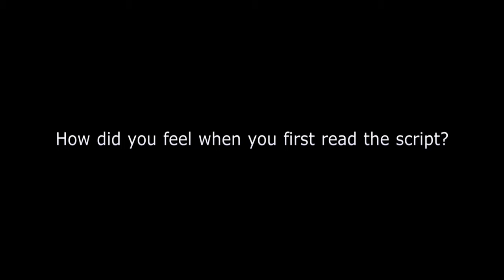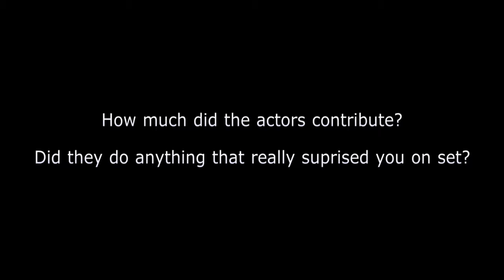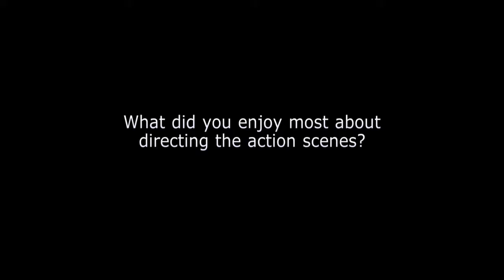Pan - Joe Wright (Director) Online Interview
ผลงานจากผู้กำกับฯ โจ ไรท์ (“Atonement,” “Pride & Prejudice”) สู่ภาพยนตร์ไลฟ์แอ็คชั่นเรื่อง “Pan” ที่นำเสนอเรื่องราวการผจญภัยแนวใหม่เกี่ยวกับจุดเริ่มต้นของตัวละครอันเป็นที่รักที่สร้างขึ้นโดย เจ.เอ็ม.บาร์รี่

ปีเตอร์ (เลวี่ มิลเลอร์) เด็กชายจอมซนวัย 12 ปีที่ดื้อจนยากจะควบคุมได้ แต่ในสถานเลี้ยงเด็กกำพร้าแสนอ้างว้างที่ลอนดอนเขาต้องใช้ชีวิตแบบบินไม่ได้มาโดยตลอด จนกระทั่งคืนมหัศจรรย์คืนหนึ่ง ปีเตอร์รีบหนีออกจากสถานเลี้ยงเด็กกำพร้าและใช้ชีวิตอยู่ในโลกของโจรสลัด นักรบ และเทพธิดาสุดอัศจรรย์ที่เรียกกันว่าเนเวอร์แลนด์ ซึ่งที่นั่นเขาได้พบกับการผจญภัยสุดทึ่งและการต่อสู้เสี่ยงตาย ขณะเดียวกันก็ต้องค้นหาความลับเกี่ยวกับแม่ที่ทิ้งเขาไว้ที่สถานเลี้ยงเด็กกำพร้าเมื่อนานมาแล้ว และดินแดนแห่งความมหัศจรรย์ที่เป็นของเขา เขาได้ร่วมทีมไปกับนักรบไทเกอร์ ลิลลี่ (รูนีย์ มาร่า) และเพื่อนใหม่ที่ชื่อเจมส์ ฮุค (การ์เร็ตต์ เฮดลันด์) ปีเตอร์ต้องเอาชนะโจรสลัดแบล็คเบียร์ดผู้โหดเหี้ยม (ฮิวจ์ แจ็คแมน) เพื่อปกป้องเนเวอร์แลนด์และเผชิญกับลิขิตชีวิตที่แท้จริงของเขา ซึ่งเขาจะต้องกลายเป็นฮีโร่ที่ถูกจดจำในนามของปีเตอร์แพนไปตลอดกาล
โจ ไรท์กำกับฯ “Pan” จากบทภาพยนตร์ของเจสัน ฟัชส์ อำนวยการสร้างฯ โดย เกร็ก เบอร์ลานติ, ซาราห์ เชชเตอร์ และ พอล เว็บสเตอร์ ผู้เข้าชิงรางวัล Oscar (“Atonement”) อำนวยการสร้างบริหารฯ โดย ทิม ลูอิส

Pan เข้าฉาย 8 ตุลาคม  2015